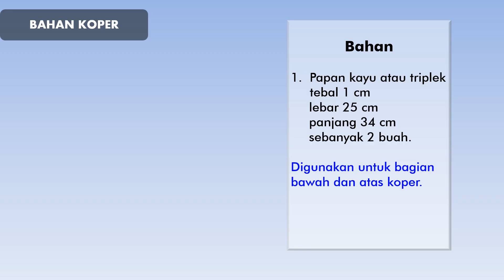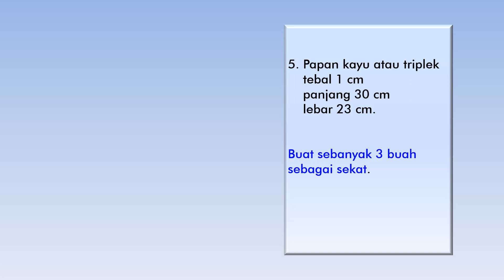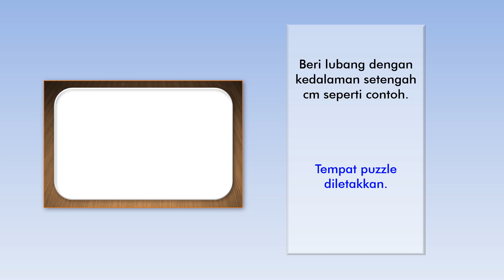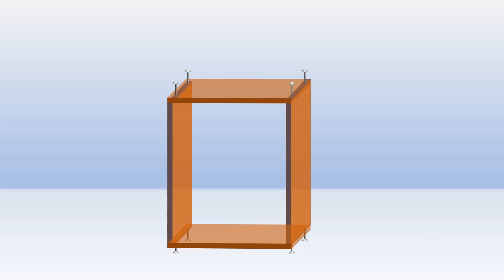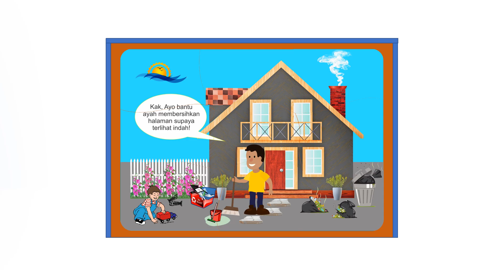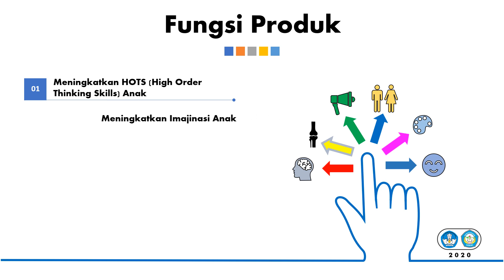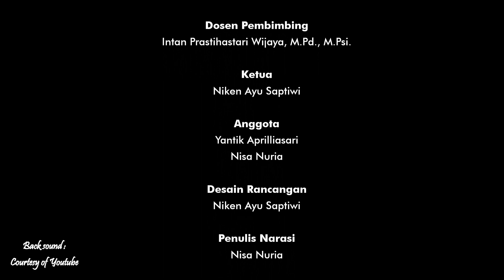Video PKM KC 2020 Niken Ayu Saptiwi UNP Kediri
Video ini merupakan video virtual dari proposal Program Kreativitas Mahasiswa -Karsa Cipta (PKM-KC) 2020 dengan judul proposal : Bermain dengan Media PUBER (Puzlle Berantai) untuk Pengembangan Kognitif Anak.
 Yang diketuai oleh
Niken Ayu Saptiwi ;
Nisa Nuria;
Yantik Aprilliasari;
Dosen Pembimbing :
Intan Prastihastari Wijaya, S.Psi., M.Pd., M.Psi.

Perwakilan dari Program Studi Pendidikan Guru Pendidikan Anak Usia Dini
Universitas Nusantara PGRI Kediri

Mari kita lihat sebentr yuk kak, teman, bunda2 🥰.
Semoga bermanfaat. Atas perhatian disampaikan terima kasih. 🤗

14. Membuang sampah pada tempat sampah